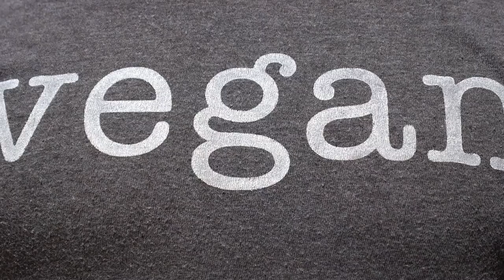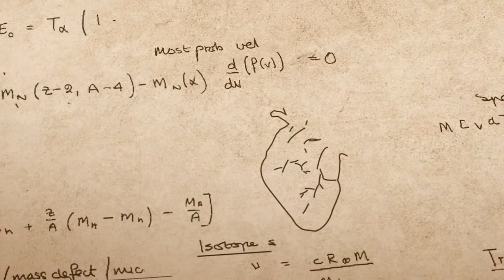Shawn Baker Debunked - The Facts About Vegan Bodybuilding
So I just stumbled upon this video from one of my favourite comedians on youtube. Shawn Baker, the guy with testosterone levels lower than Benjamin Button.
And to be honest, this quote is one of the most uneducated things that I’ve ever heard in my life. And it just shows to me once again, that Shawn Baker doesn’t know a single thing about veganism.
The official definition of veganism by the vegan society goes as follows:

"Veganism is a way of living which seeks to exclude, as far as is possible and practicable, all forms of exploitation of, and cruelty to, animals for food, clothing or any other purpose."
And that’s why, once again, I need to debunk Mr. Baker.

Is it true that to eat crops insects die? Yes, unfortunately. Does that conclude that you should just live on your total daily caloric need and do nothing in excess? Hell no.

If this would be true vegans would be locked in their rooms all day long and stare at the ceiling, minimizing caloric expenditure. Well no, because even for you to live in their room, insects need to die during the construction process. So better just live on the streets, well wait, in the streets there are also insects that might die because you breathe away their air or are not giving yourself up for food to them. The solution might then be to bury yourself alive and allow insects to subsist on your being? Just vegan things.
The whole definition of veganism is to seek to exclude animals as far as is possible and practicable. As far as is possible and practicable. As far as is possible and practicable. Loud: As far as is possible and practicable.

That’s why you shall never hear of me: He’s not vegan enough or whatsoever. You try to do as much as you can. If it’s vegetarian or a meat free Monday then goddammit so be it. Is a meat free Monday the best thing for the planet, yourself and the animals? No, but it’s better than the alternative of eating meat 24/7, 365.
Is minimizing the pain of sentient beings one of the main reasons why I went vegan? Yes, but I don’t go to those extreme ways where I fast just to spare the lives of a couple of insects. And I honestly know not a single vegan who’s doing that.
Most vegans that I know are very intelligent, college educated and physically active. The opposite to someone burying himself alive to allow insects to subsist on his insides.

So frankly: Vegan bodybuilders are no hypocrites, the Benjamin Button testosterone guy just hasn’t done his research.
And the last question I want to throw in the room is: What’s the alternative? I’m pretty sure one day of your eating behavior, Mr. Baker, kills more animals than my eating behavior in a year. Part of it is because you’re a tall guy with a decent exercise schedule. Another reason is that you’re eating dead animals which ate crops that then again are responsible for dead animals. More than 50% of all the habitable land on this planet is used for farm land, that the animals, which you call food, subsist of.